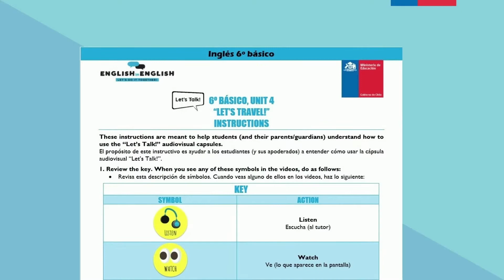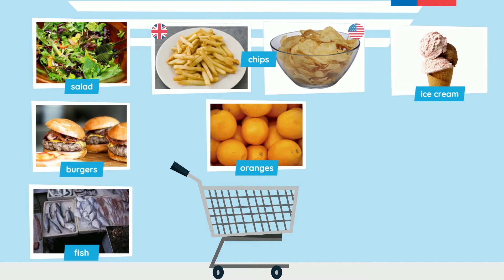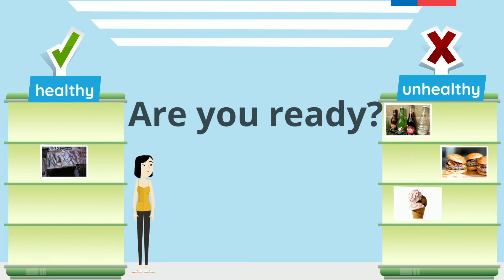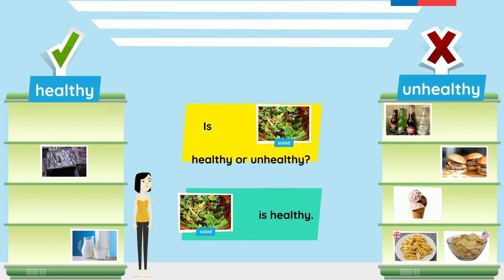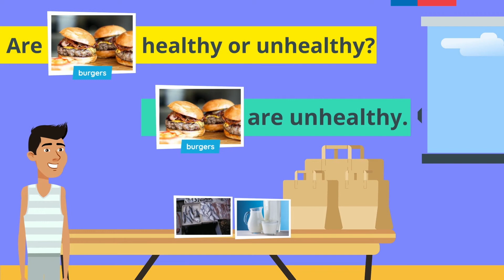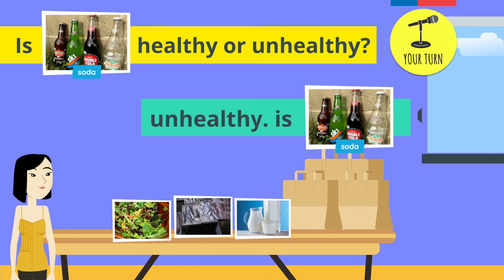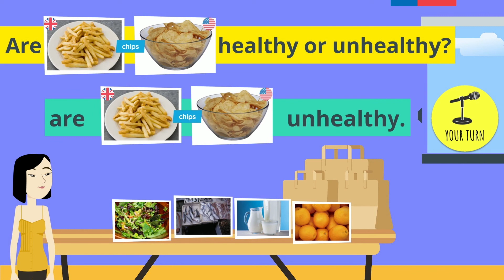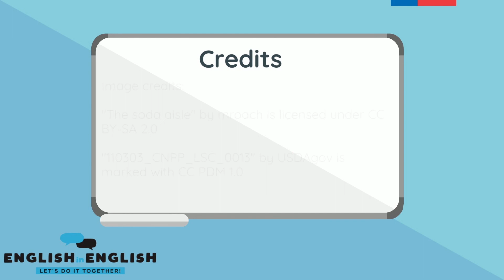"Let's Talk!" 6° básico; Unidad 1 (Video 2)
"Let's Talk!" is a series of audiovisual capsules created by the National Volunteer Center of the English Opens Doors Program (EODP) of the Division of General Education of the Ministry of Education of Chile. These capsules were designed to develop listening comprehension and oral expression skills of students enrolled in 5th grade in primary school to 4th year in secondary school in Chilean public educational institutions.

The capsules reinforce the content provided by the EODP's English Guides, and both are based on the standards of the English as a Foreign Language program of the National Curriculum. Each capsule contains two videos: in the first, students learn and practice the corresponding vocabulary, and in the second, students learn and practice the corresponding conversational structures including the vocabulary taught in Video 1. You can turn on the English subtitles for both videos. Each capsule is accompanied by an instruction handout, written in both English and Spanish, that serves as a guide for each activity. The capsules and the instruction handouts can be found on the "Aprendo en Línea"

"Let's Talk!" es una serie de cápsulas audiovisuales creadas por el Centro Nacional de Voluntarios, del Programa Inglés Abre Puertas (PIAP), de la División de Educación General, del Ministerio de Educación de Chile, destinadas a desarrollar las habilidades de comprensión y expresión oral en inglés de los estudiantes de establecimientos de educación pública chilenos, desde 5° básico hasta 4° medio.

Las cápsulas refuerzan los contenidos de las Guías de Inglés del PIAP, ambos basados en el Currículum Nacional para la enseñanza del inglés como idioma extranjero. Cada cápsula contiene 2 videos. En el primero, se aprende y practica el vocabulario correspondiente. En el segundo, se aprenden y practican las estructuras conversacionales correspondientes, incluyendo el vocabulario del Video 1. A ambos videos se les puede activar la opción de subtítulos en inglés. Cada cápsula va acompañada de un instructivo en inglés y español que sirve de guía para cada actividad. Tanto las cápsulas como los instructivos se encuentran en la página web de "Aprendo en Línea"

Image credits/Créditos de imágenes:
"110303_CNPP_LSC_0013" by USDAgov is marked with CC PDM 1.0